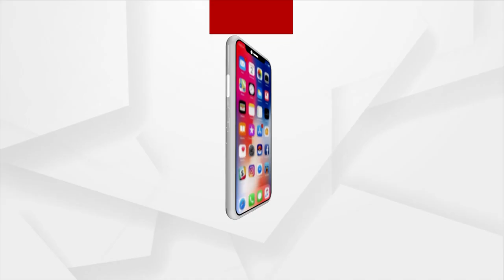Zilla Parishad Members Leave Meeting As Odisha Govt Fails To Merge Chendipada Under 'Mo Hospital'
Zilla Parishad Members Leaves Meeting As Odisha Govt Fails To Merge Chendipada Under 'Mo Hospital'